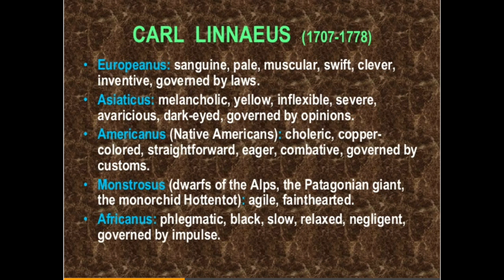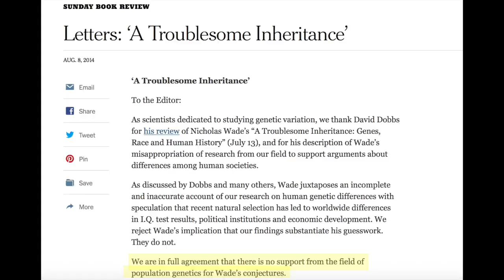Science can be racist!!!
It can be scary when things we think are objective are really just racist. This is the first video in the Science with Moxie video series.

I'll be doing this monthly, on Fridays. I want this to be a fun thing, so let me know if there's something in particular you'd like to see me talk about!

Some references:
The slide on the classification of humans came from this presentation